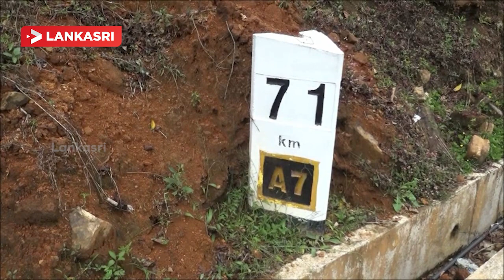கொழும்பு நோக்கி பயணித்த வாகனத்துடன் மோட்டர் சைக்கிள் மோதி விபத்து